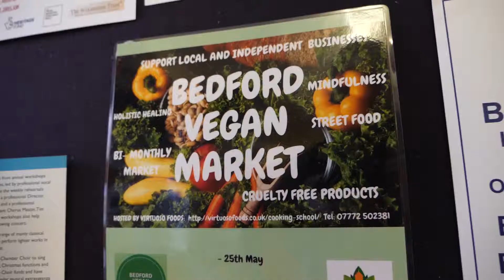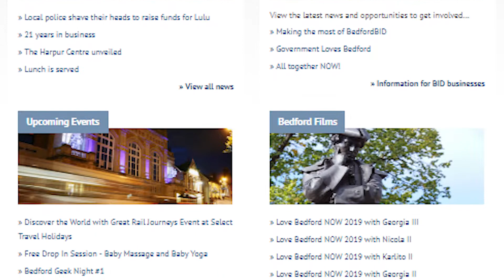Love Bedford NOW 2019 with Nicola IV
Please note: any offers and promotions in this video are valid for a limited time only, around the original date of broadcast on Facebook and Instagram.  Please check instore with the business for further details or to find out about potential future offers.